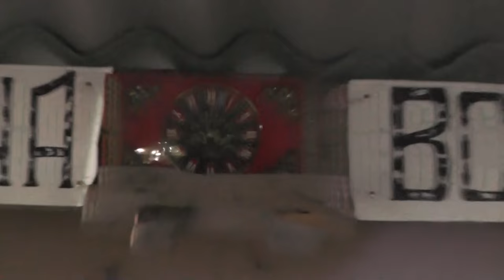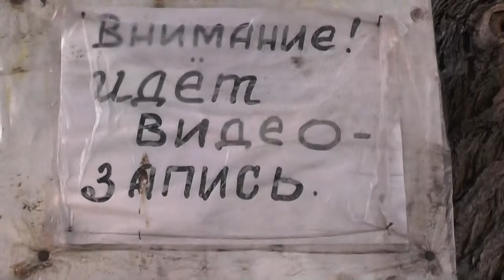Разбор фильма "Я – легенда" 03. 07. 2016